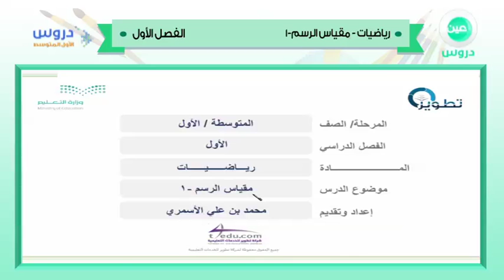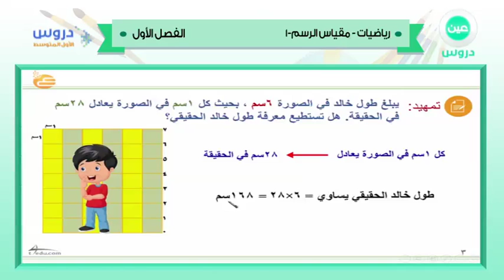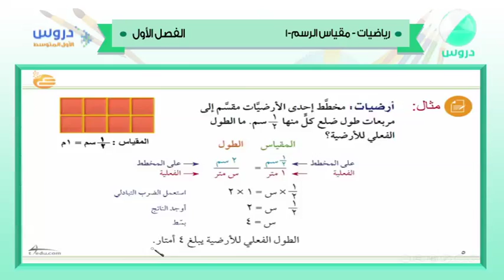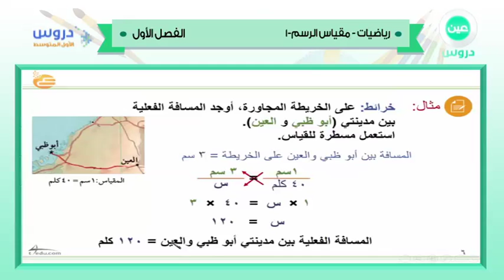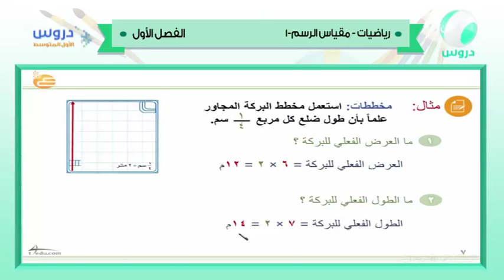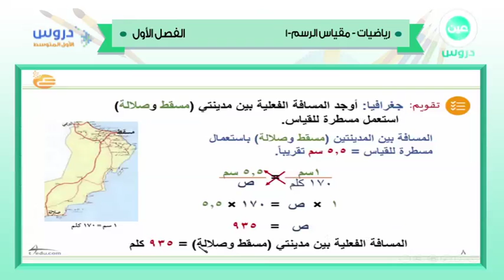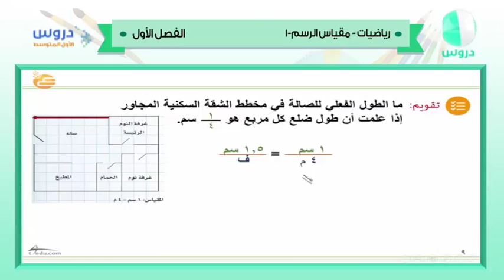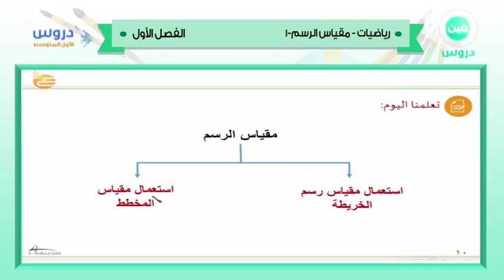الأول المتوسط | الفصل الدراسي الأول 1438 | رياضيات | مقياس الرسم 1